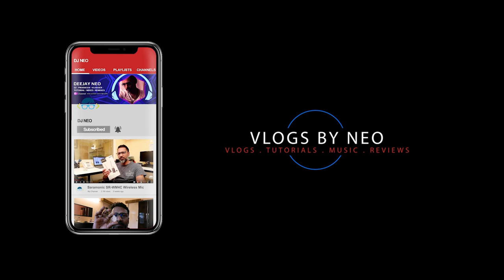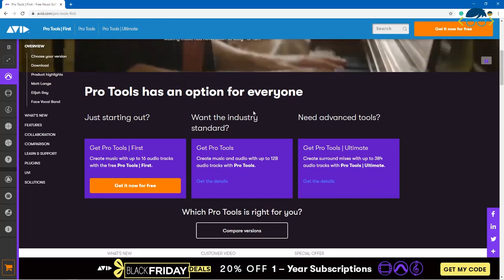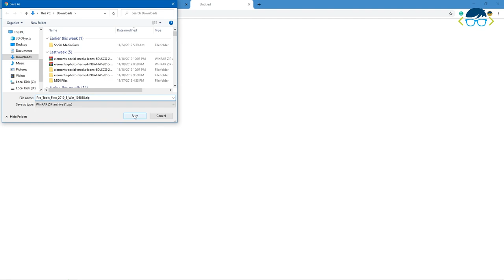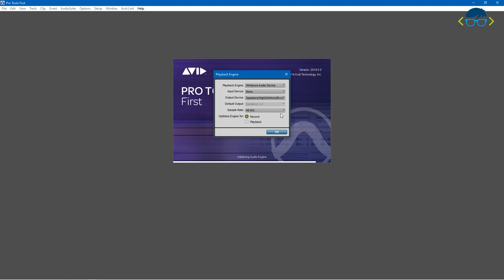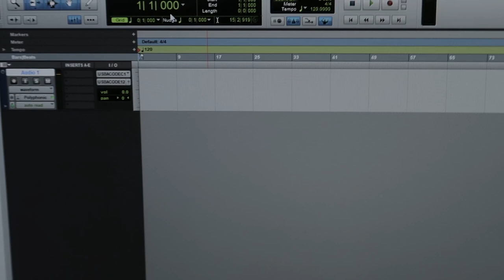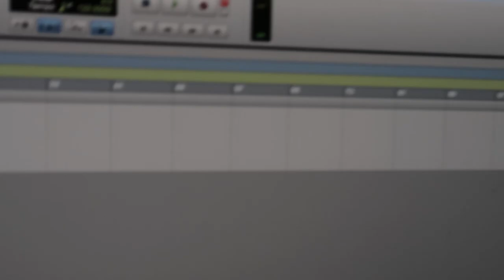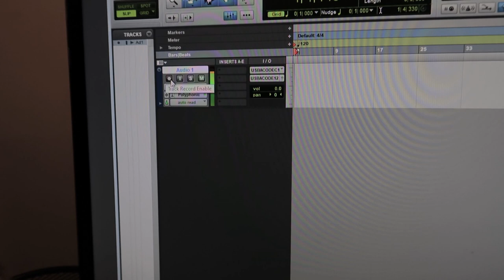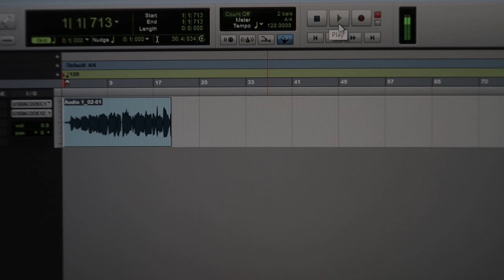Pro Tools First - Is it worth it (in Hindi)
Review of Pro Tools First - Is it worth it? (in Hindi), This is an honest test and review. I downloaded the Pro Tools First and tested it with my audio interface and with my windows system. Please watch the complete video to see if Pro Tools First is worth the time and download.